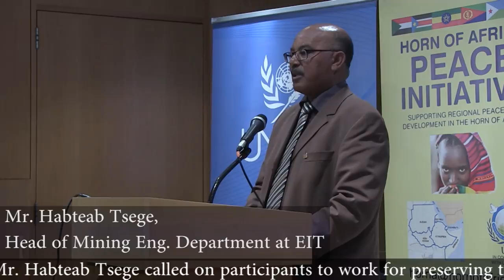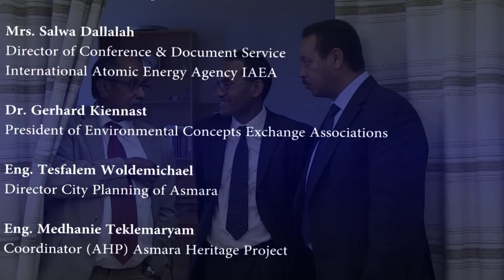Embassy Media - 'Glorification ASMARA: Symbol of Pride'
Glorification ASMARA: Symbol of Pride
Vienna Austria, 15 July 2017
The Austrian branch of the Universal Peace Federation, United Nations Correspondents Association Vienna, Horn of Africa Peace Initiative hosted a forum in collaboration with Eritrean Permanent Representative to UN in Austria  and Head of Horn of Africa News Agency (HORNA)  under the theme "Asmara: City of Dreams". The inscription of Asmara into the World Heritage List is also a symbol of pride for African peoples. What was once an urban-scape of colonial planning that racially segregated Eritreans from their colonizers, it is now a symbol of the decolonization of modernity and heritage, putting indigenous Africans at the center of world heritage while also embodying both colonial and postcolonial African life. The historical, functional and architectural integrity of Asmara and in particular the subject architectural sites have been well preserved despite the decades of war and upheaval experienced by Eritrea to gain her independence from successive colonisers. The Forum was an important occasion for celebration and  harmony, consolidation of African unity, strengthen the African culture and identity, promoting higher mobilisation and organisation, developing African capacity and ingenuity.

Thanks Note!
Dr. Peter Haider, President of Universal Peace Federation, Mr. Abdelkadir Hamdan, Eritrean Permanent Representative to UN in Austria, Mrs. Salwa Dallalah, Director of Conference & Document Service, International Atomic Energy Agency IAEA, Dr. Gerhard Kiennast, President of Environmental Concepts Exchange Associations, Eng. Tesfalem Woldemichael , Director City Planning of Asmara, Eng. Medhanie Teklemaryam , Coordinator (AHP) Asmara Heritage Project, Mr. Habteab Tsege, Head of Mining Eng. Department at EIT, Eng. Abdella Sherif, Head of Horn of Africa News Agency (HORNA), Mr. Martin Nesirky  , Director of United Nations Information Service, Mr Ogbe Kifle, Embassy of Eritrea to Germany.

Embassy Media